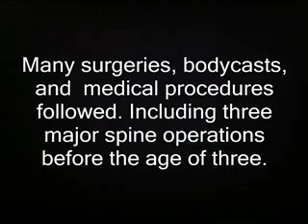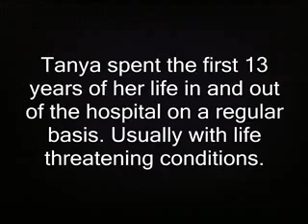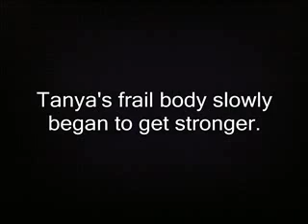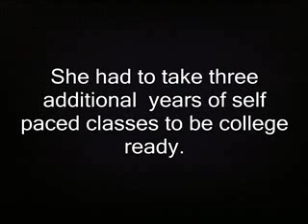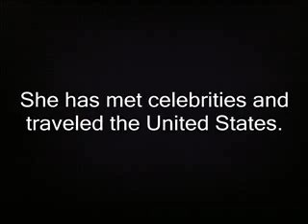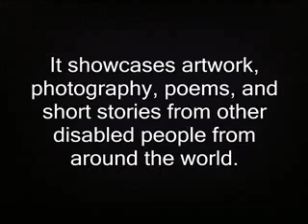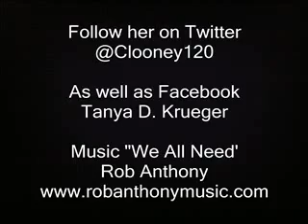Tanya D. Krueger: One girl's twisted journey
Tanya D. Krueger grew up in the small town of Menasha, Wisconsin. Born with Spina Bifida and Congenital Scoliosis doctors encouraged her parents to place her in an institution, instead, they took her home.
Tanya spent the first thirteen years of her life in and out of hospitals often with life threatening conditions. As a result, many had low expectations for her, but that did not discourage Tanya from living her life and doing what she wanted.
Battling discrimination, especially in the school system, she graduated from high school in 1999 and received her Bachelor's Degree from the University of Wisconsin Oshkosh in Radio/TV/Film production and a minor in Communication.